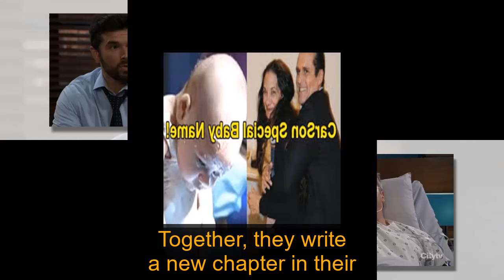Oscar & Kim return, Drew's plans to become a senator are destroyed | General Hospital Spoilers